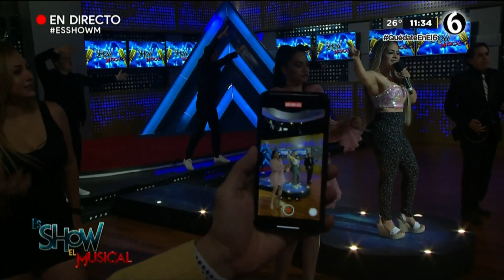Edith Ludivinita en eshow M 05/06/2020